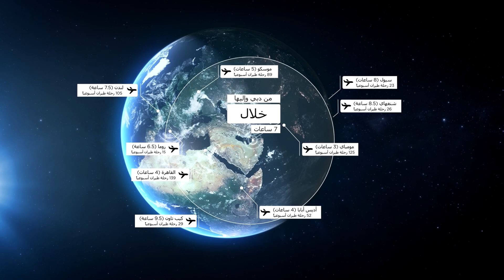فيديو ترويجي لمركز دبي للسلع المتعددة 2022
وجد من أجل التجارة. مركز دبي للسلع المتعددة لديه كل ما تحتاجه لتأسيس أعمالك وتنميتها وبنائها. المركز الذي اختارته مجلة اف دي آي التابعة لصحيفة فاينانشيال تايمز كأفضل منطقة حرة في العالم للسنة الثامن على التوالي هو موطن لمجتمع نابض بالحياة وبنية تحتية مبتكرة وخدمات ذات مستوى عالمي وخيارات عقارية مذهلة، كل ذلك على بعد دقائق من مرافق النقل الجوي والبحري والطرق التي تربطك بالعالم.